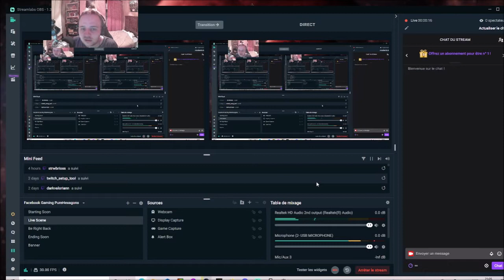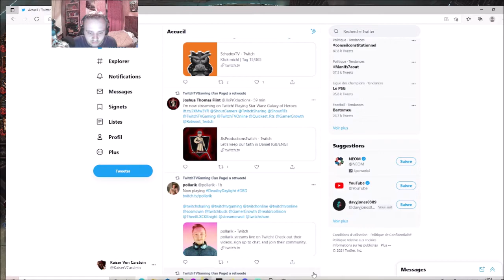[FR] [VOD] Warhammer 40000 Battlesector - Mission 18